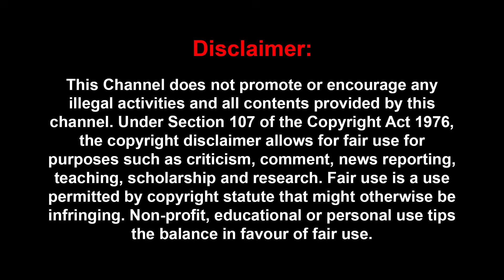சங்கர் பிடரியால் வீரப்பன் மனைவிக்கு நடந்த கொடூரங்கள்! | SIVASUBRAMANI | SIVAKUMAR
சங்கர் பிடரியால் வீரப்பன் மனைவிக்கு நடந்த பாலியல் கொடூரங்கள்!
| Sivasubramani Interview | shiva media | veerappan |